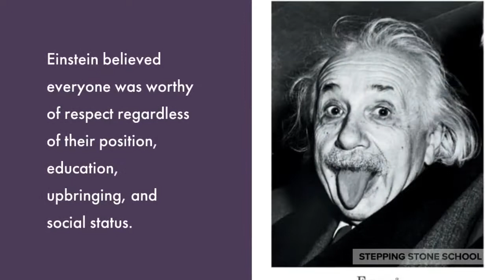March at the Atelier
The Atelier is comprised of three areas of focus; the Creative Art Gallery, Character Role Models, and the Architecture Studio. The Atelier is overseen by a seasoned artistic and creative educator who is available to guide the children while fostering their imaginations to take their learning to the next level.